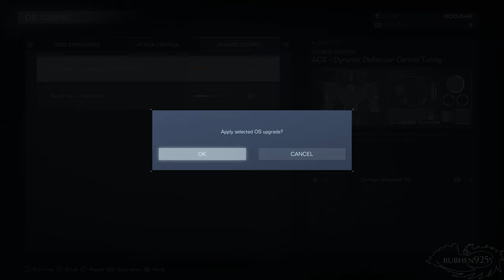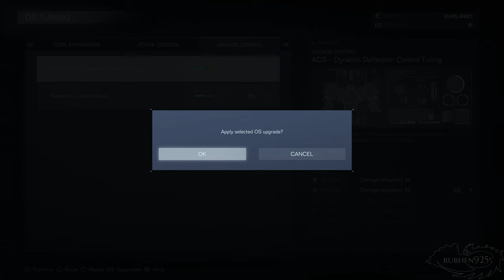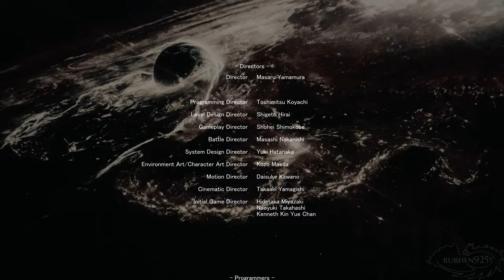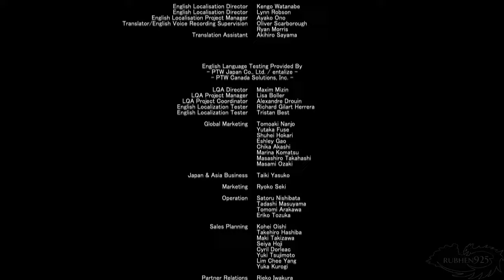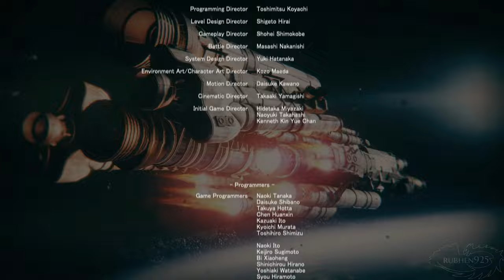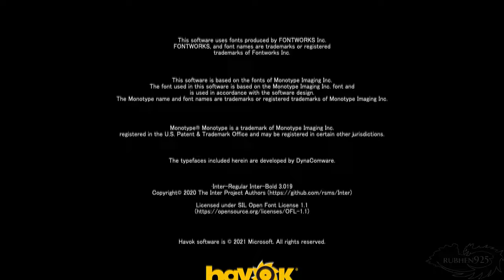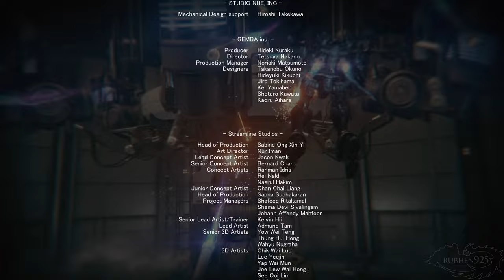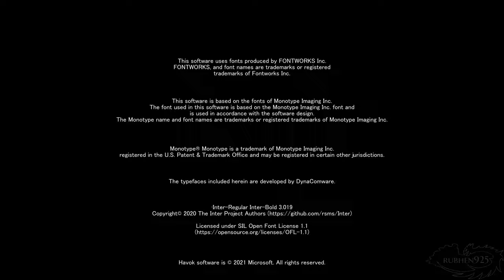Armored Core 6 Fires of Rubicon - Full Game Gameplay Walkthrough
Armored Core 6 Fires of Rubicon Full Game Gameplay Walkthrough with All Missions & All Endings

This is my Armored Core 6 Fires of Rubicon Full Game Walkthrough longplay with No Commentary Gameplay at 4K 60FPS showcasing all missions including main missions, alternate missions, & training missions. I also include all bosses, arena bosses, all 3 different final boss & all 3 endings.

►TIMELINE:

►Chapter 1
1) Intro & Mission 1 - Illegal Entry - 0:00
2) Beginner Training 1: Basic Controls - 20:24
3) Mission 2 - Destroy Artillery Installations - 23:45
4) Beginner Training 2: Combat Fundamentals - 29:20
5) Mission 3 - Grid 135 Cleanup - 32:44
6) Mission 4 - Destroy the Transport Helicopters - 38:24
7) Mission 5 - Destroy the Tester AC - 43:49
8) Mission 6 - Attack the Dam Complex - 48:48
9) Mission 7 - Destroy the Weaponized Mining Ship - 55:10
10) Intermediate Support 1: Assembling an AC - 1:08:02
11) Intermediate Support 2: Reverse-Jointed ACs - 1:10:45
12) Mission 8 - Operation Wallclimber - 1:12:55
13) Intermediate Support 3 - Tetrapod ACs - 1:25:30
14) Intermediate Support 4 - Tank ACs - 1:27:58
15) Advanced Mercenary Certification - 1:30:43
16) Mission 9 - Retrieve Combat Logs - 1:34:00
17) Mission 10 - Investigate BAWS Arsenal No. 2 - 1:48:44
18) Mission 11 - Attack the Watchpoint - 2:04:35

►Chapter 2
19) Mission 12 - Infiltrate Grid 086 - 2:29:25
20) Mission 13 - Eliminate the Doser Faction - 2:44:22
21) Mission 14 - Ocean Crossing - 2:48:59

►Chapter 3
22) Mission 15 - Steal the Survey Data - 3:12:58
23) Mission 16 - Tunnel Sabotage - 3:28:02
24) Mission 17 - Eliminate V.VII - 3:34:22
25) Mission 18 - Attack the Refueling Base - 3:39:32
26) Mission 19 - Survey the Uninhabited Floating City - 4:00:23
27) Mission 20 - Heavy Missile Launch Support - 4:14:12
28) Mission 21 - Eliminate the Enforcement Squads - 4:22:46
29) Mission 22 - Attack the Old Spaceport - 4:29:55
30) Mission 23 - Eliminate 'Honest' Brute - 4:55:50
31) Mission 24 - Historic Data Recovery - 5:05:19
32) Mission 25 - Defend the Old Spaceport - 5:12:20
33) Mission 26 - Destroy the Ice Worm - 5:18:49

►Chapter 4
34) Mission 27 - Underground Exploration - Depth 1 - 5:42:34
35) Mission 28 - Underground Exploration - Depth 2 - 5:57:27
36) Mission 29 - Underground Exploration - Depth 3 - 6:14:03
37) Mission 30 - Intercept the Redguns - 6:30:44
38) Mission 31 - Unknown Territory Survey - 6:41:35
39) Mission 32 - Reach the Coral Convergence - 6:52:34

►Chapter 5
40) Mission 33 - Escape - 7:05:50
41) Mission 34 - Take the Uninhabited Floating City - 7:17:17

►Liberator of Rubicon Ending Path

42) Mission 35 - Eliminate 'Cinder' Carla - 7:28:26
43) Mission 36 - Destroy the Drive Block - 7:39:44
44) Mission 37 - Bring Down the Xylem (Final Mission) - 7:52:31
45) Handler Walter (Final Boss) - 7:54:23
46) Liberator of Rubicon Ending - 7:57:27
47) Credits - 7:59:20
48) Post Credits Scene - 8:07:21

►Fires of Raven Ending Path (New Game +)

►Chapter 1
49) New Game Plus Start - 8:07:59
50) Mission 38 - Attack the Dam Complex (Alternate Event) - 8:09:12
51) Mission 39 - Prisoner Rescue - 8:15:45

►Chapter 2
52) Mission 40 - Stop the Secret Data Breach - 8:30:36

►Chapter 3
53) Mission 41 - Prevent Corporate Salvage of New Tech - 8:38:45
54) Mission 42 - Destroy the Special Forces Craft - 8:50:20
55) Mission 43 - Defend the Dam Complex - 8:55:30

►Chapter 4
56) Mission 44 - Underground Exploration - Depth 2 (Alternate Event) - 9:07:56
57) Mission 45 - Ambush the Vespers - 9:16:44
58) Mission 46 - Unknown Territory Survey (Alternate Event) - 9:22:08

►Chapter 5
59) Mission 47 - Intercept the Corporate Forces - 9:27:48
60) Mission 48 - Breach the Karman Line - 9:37:11
61) Mission 49 - Shut Down the Closure Satellites (Final Mission) - 9:46:25
62) IB-07: SOL 644 / Ayre (Final Boss) - 9:47:14
63) Fires of Raven Ending - 9:51:01
64) Credits - 9:53:25
65) Post Credits Scene - 10:01:26

►Alea Iacta Est Ending Path (New Game ++)

►Chapter 1
66) New Game ++ Start - 10:02:20
67) Mission 50 - Escort the Weaponized Mining Ship - 10:03:16
68) Mission 51 - Obstruct the Mandatory Inspection - 10:09:53
69) Mission 52 - Attack the Watchpoint (Alternate Event) - 10:17:47

►Chapter 3
70) Mission 53 - Survey the Uninhabited Floating City (Alternate Event) - 10:30:29
71) Mission 54 - Coral Export Denial - 10:41:34

►Chapter 4
72) Mission 55 - Eliminate V.III - 10:53:51
73) Mission 56 - Reach the Coral Convergence (Alternate Event)

►Chapter 5
74) Mission 57 - MIA - 11:05:35
75) Mission 58 - Regain Control of the Xylem - 11:13:23
76) Mission 59 - Coral Release (Final Mission) - 11:22:10
77) ALLMIND (True Final Boss) - 11:23:02
78) Alea Iacta Est Ending - 11:28:02
79) Credits - 11:30:42